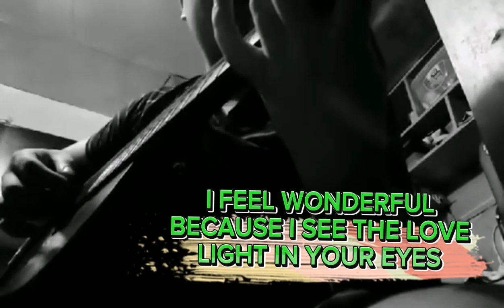WONDERFUL TONIGHT- ERIC CLAPTON GUITAR INSTRUMENTALS WITH LYRICS